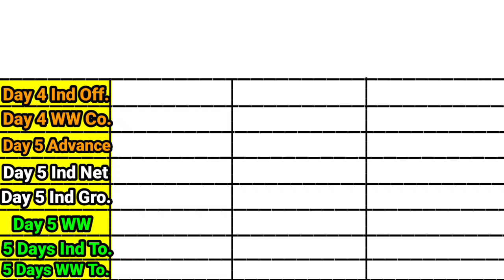OMG 2 vs JAILER vs GADAR 2 movie day 05 box office collection comparison।।